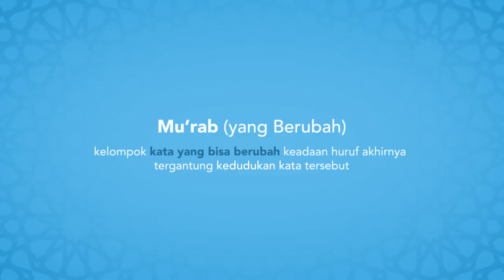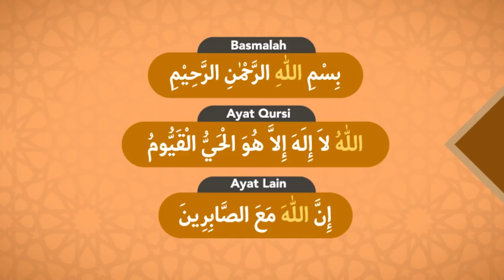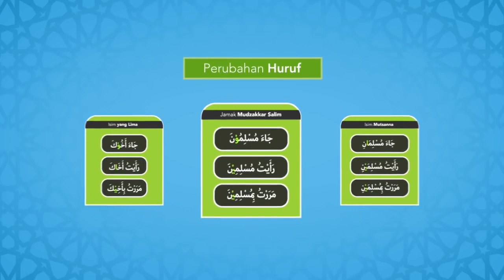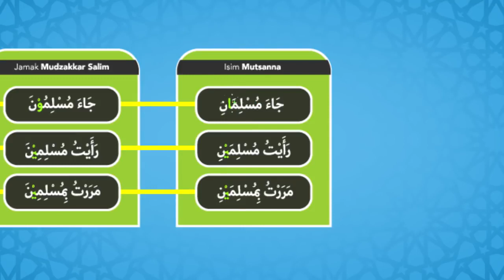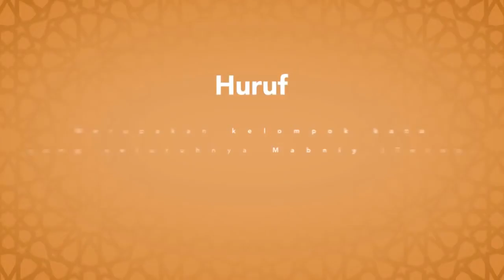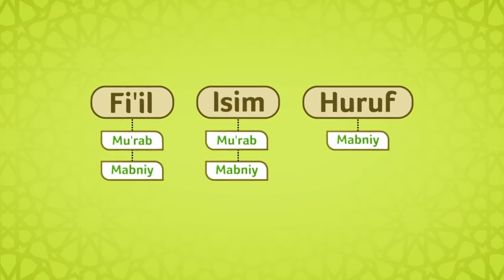04. Mengenal Mu rab Mabniy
semoga bermanfaat untuk ummat...